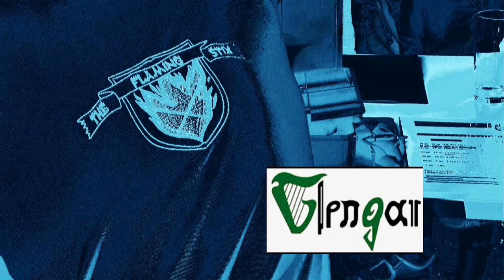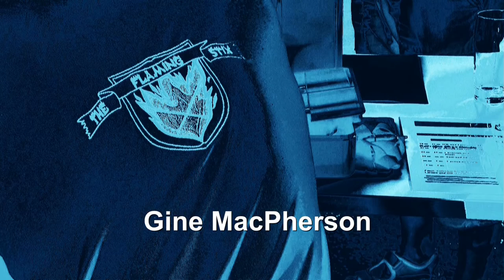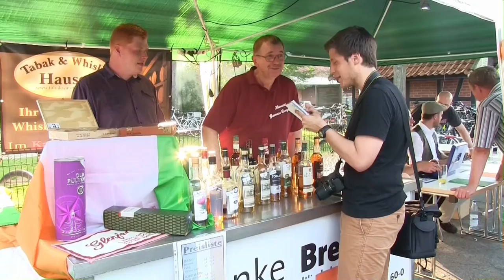Irish Folk Nacht - Weslarn 2014 Teil 1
Irish Folk Nacht Weslarn 2014 - Teil 1 (ist schon 6 Minuten lang)
That's Life! Glengar trifft auf kleine technische Problemen und die strahlend Sonne sorgt für anständigen Durst. Guinness ist zum löschen da und die Gäste sind bester Laune. Was wil man mehr?